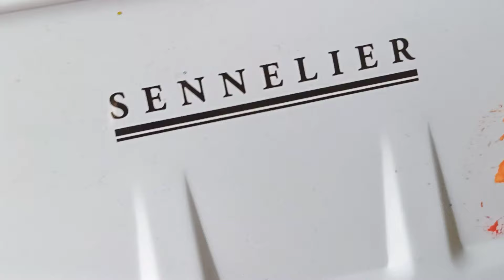Get creative with watercolor journal/page-2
@Hegde Art, watercolor hegdeart watercolorpainting abstract painting
Hi 👋
Hello friends 🧡 I want to do experiment with my new sennelier watercolor cakes set of 24 and play with different color combination. Learn and enjoy the process of  simple watercolor painting tutorials.

Materials: sennelier watercolor 24 cakes set
                   chitrapat  watercolor paper

FIND ME ON THE INTERNET